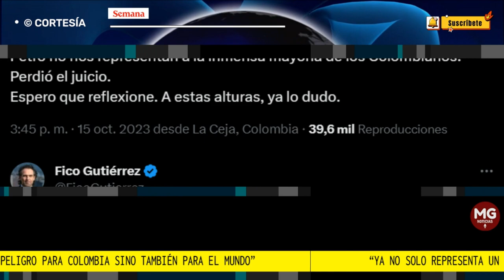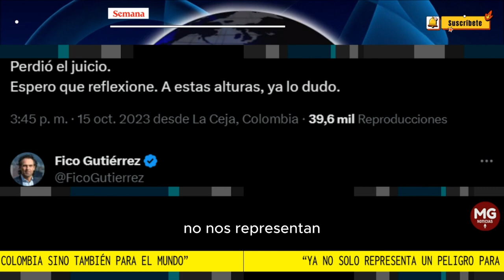"PETRO PERDIÓ EL JUICIO" 📢 Federico Gutierrez reacciona a Declaraciones del Presidente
Federico Gutiérrez se va de frente contra Gustavo Petro: “Ya no solo representa un peligro para Colombia sino también para el mundo”
El actual candidato a la Alcaldía de Medellín manifestó que las posiciones antisemitas de Petro no representan a la mayoría de los colombianos.
FUENTE SEMANA